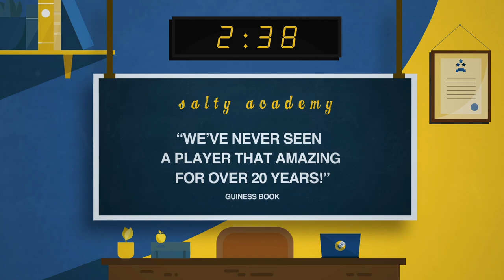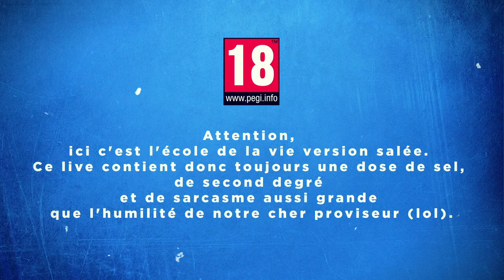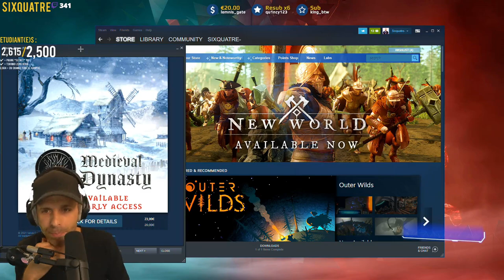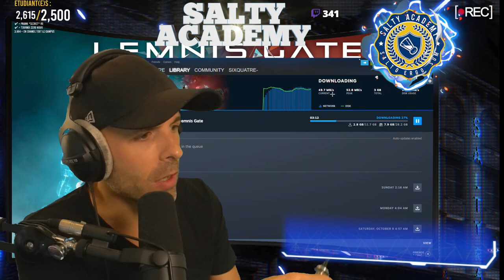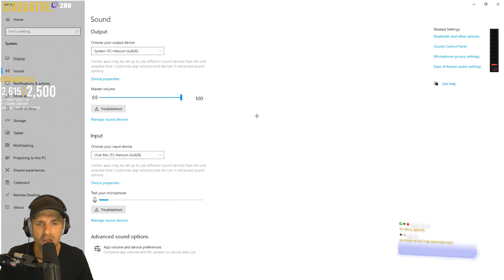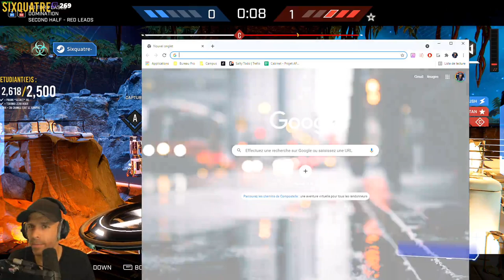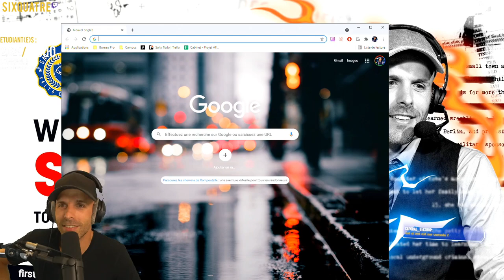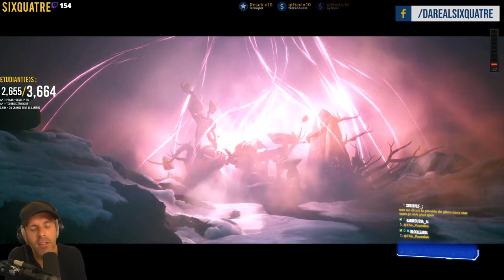VOD 🎓 M3RY est (vraiment) si nul sur R6 ? - Live du 29 Septembre 2021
A t-il augmenté son niveau M3ry ?